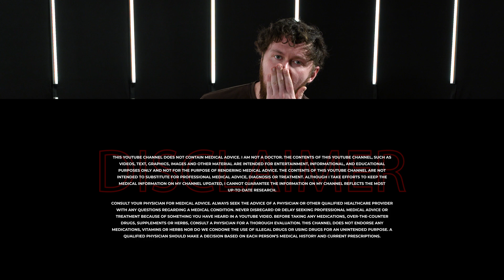Nolvadex (Tamoxifen) SERM Overview | STOP Using it to Prevent Gynecomastia... [PEDucation]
The 38th episode of the PEDucation series, Russo talks about where Nolvadex slots in with bodybuilding as well as what it was originally designed for. He mentions the proper way to implement this compound into your cycles and why he cautions it from being substituted as an AI.